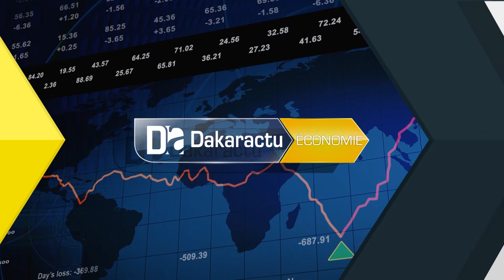SIAD 2020 : "Je sais que votre ministre Dame Diop est très engagé pour mettre en place la politique